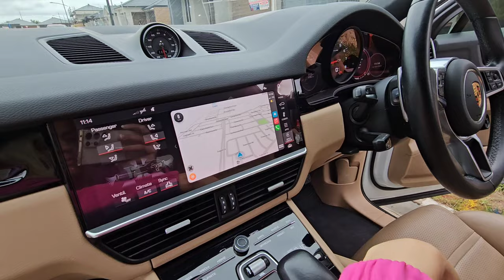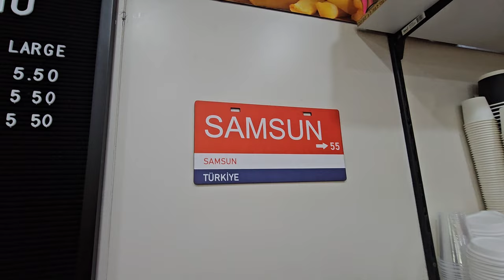Gurbetci Anne'nin Avustralya Günlüğü - İzlemeye Hazır mısınız?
00:00 01:00 anne günlüğü yeni vlog
01:01 02:00 burcunun blogu yeni vlog
02:01 04:00 gurbetci anne yeni vlog
04:01 06:00 yeni evimiz
06:01 08:00 inşaat
08:01 10:00 kaba inşaat
10:01 12:00 müstakil ev maliyeti
12:01 14:00 ev turu 2024
14:01 16:00 kaba inşaat videoları
16:01 18:00 inşaat videoları
18:01 20:00 müstakil ev maliyetleri
20:01 22:00 inşaat kaba maliyeti
22:01 24:00 inşaat maliyeti 2023
24:01 26:00 inşaat maliyeti 2024
26:01 28:00 müstakil ev maliyeti 2023
28:01 30:00 müstakil ev maliyeti 2024
30:01 31:36 müstakil ev kaba inşaat maliyeti